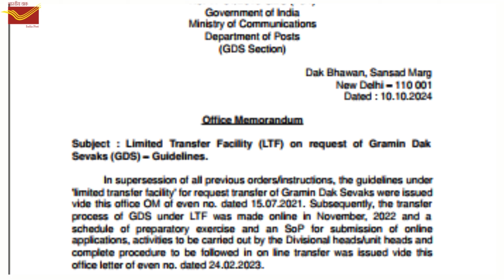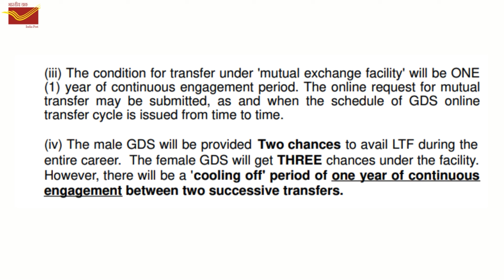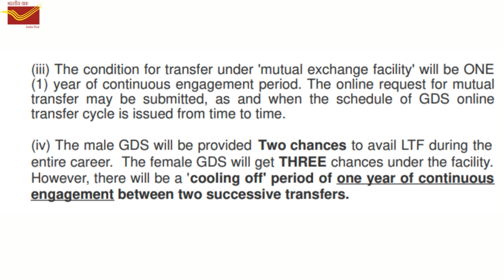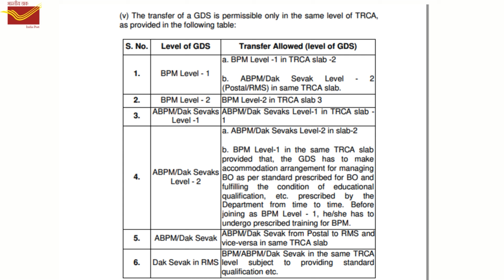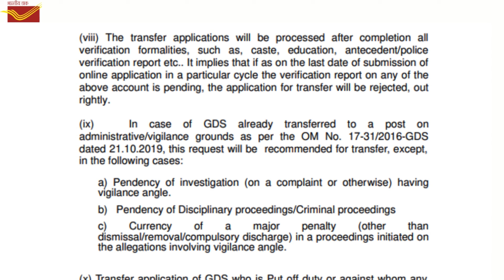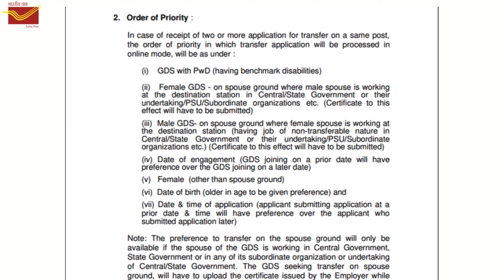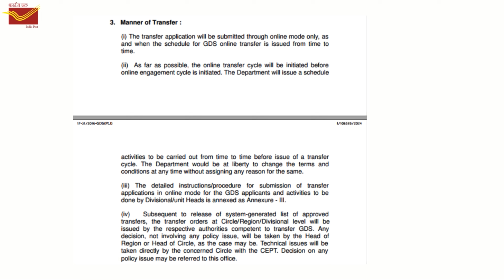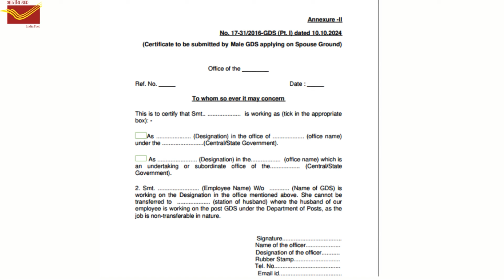Gds transfer portal | gds transfer 2024 | gds transfer rule | gds latest news | rule 3 transfer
gds transfer portal | gds transfer 2024 | gds transfer rule | gds transfer rule 2024 | gds latest news | rule 3 transfer | gds transfer portal kab khulega |